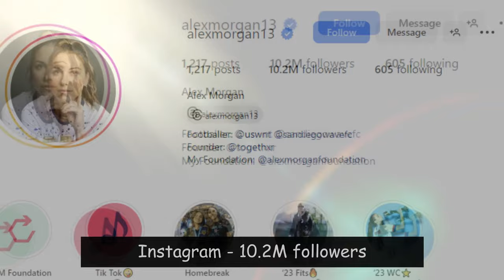Alex Morgan- Biography, Age, Height, Net Worth, Husband, Career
Hello everyone, in today's video, we will be discussing the life and achievements of one of the most prominent female soccer players of our time - Alex Morgan.

Alex Morgan was born on July 2, 1989, in San Dimas, California. She stands at a height of 5 feet 7 inches, or 170 centimeters.

With a net worth estimated at around $3 million, Alex Morgan has established herself as one of the highest-paid female soccer players in the world.

Alex Morgan tied the knot with her longtime boyfriend, Servando Carrasco, in 2014. Carrasco is also a professional soccer player, currently playing for the LA Galaxy in Major League Soccer.

Alex Morgan's career began at a young age when she joined the Cypress Elite soccer club. She went on to play college soccer at the University of California, Berkeley, where she became one of the top goal scorers in the history of the program.

In 2011, Alex Morgan was drafted as the first overall pick by the Western New York Flash in the Women's Professional Soccer league. She quickly made a name for herself, scoring crucial goals and helping her team win the championship.

Morgan's success continued on the international stage. She has represented the United States Women's National Team since 2010 and has been an integral part of their success. She was a key player in the team's victory in the 2015 FIFA Women's World Cup and the 2019 FIFA Women's World Cup.

Alex Morgan's skills, speed, and goal-scoring ability have made her one of the most recognizable and respected figures in women's soccer. She continues to inspire young athletes around the world with her talent and determination.